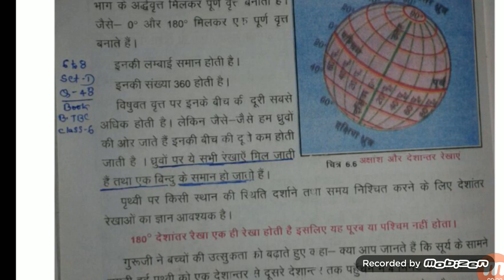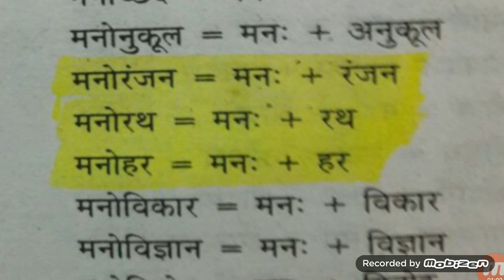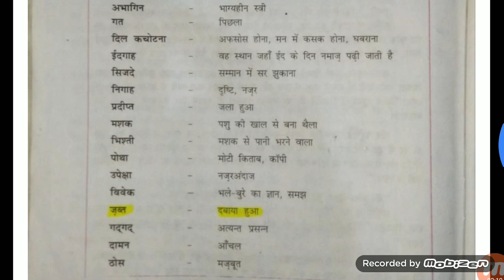Objection wala new questions with answer